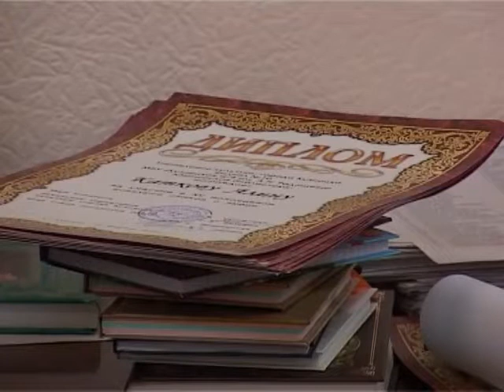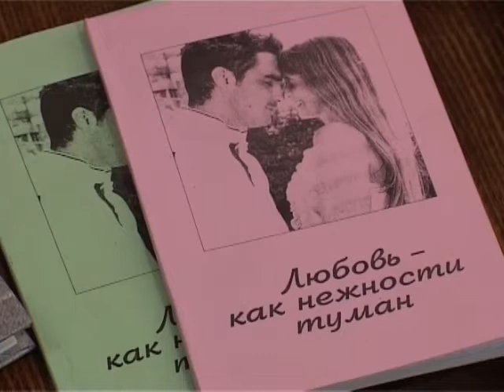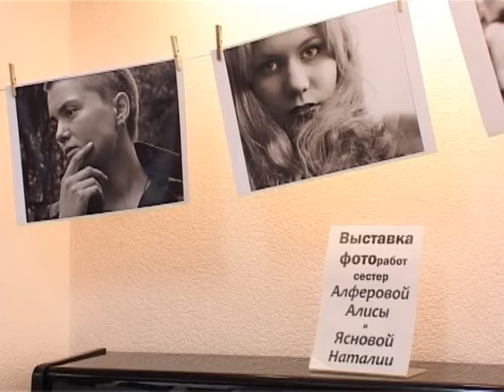В Кузнецке подвели итоги конкурса стихов о любви